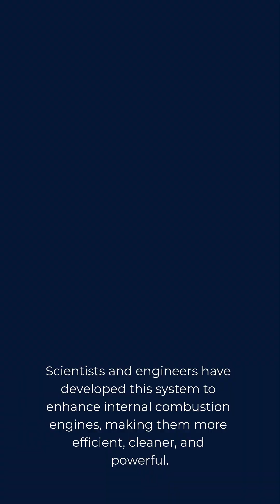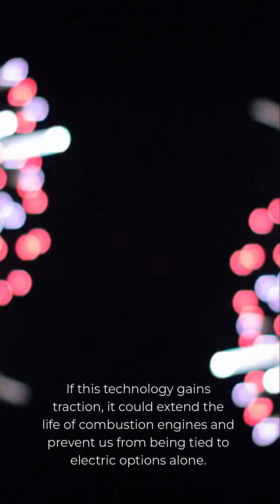Plasma Ignition: The Breakthrough Fuel That Could End the Energy Monopoly The Energy Industry's Best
Plasma Ignition: The Breakthrough Fuel That Could End the Energy Monopoly The Energy Industry's Best-Kept Secret?